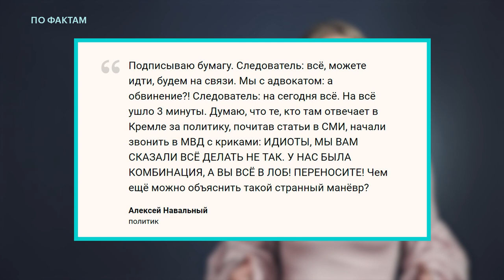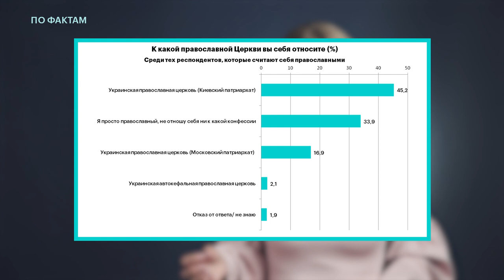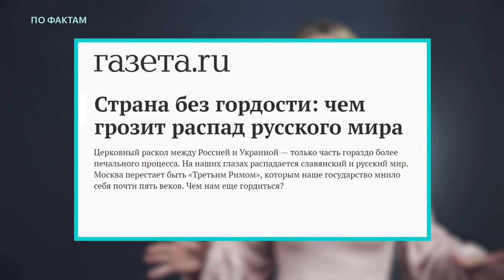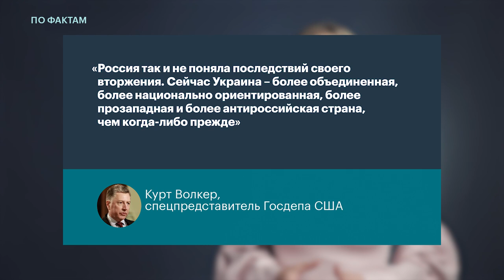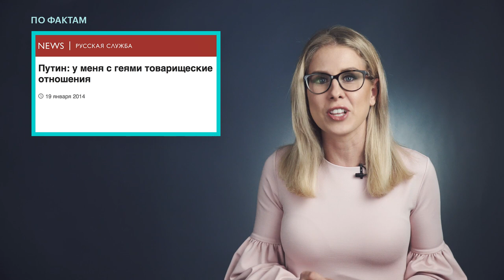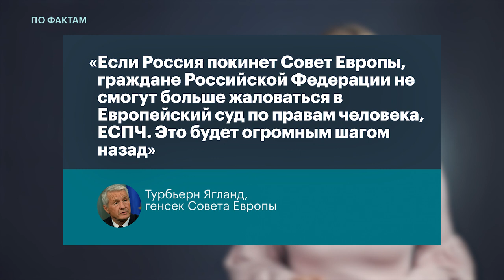🔥 Навальный на свободе. Украина и РПЦ. Лишатся ли россияне ЕСПЧ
ПоФактам с Любовью Соболь
— Алексею Навальному хотели предъявить обвинение по уголовному делу о клевете. Но не предъявили;
— синод Вселенского патриархата решил предоставить автокефалию Украинской православной церкви. Что это значит для России и РПЦ;
— Россию могут исключить из Совета Европы за неуплату взносов. Это лишит россиян возможности обращаться в Европейский суд по правам человека.

В 19:40 СМИ сообщили, что Синод РПЦ принял решение полностью разорвать отношения с Константинопольским патриархатом

Понедельник, вторник, среда и пятница, в 19:00.

Бильд-редактор —